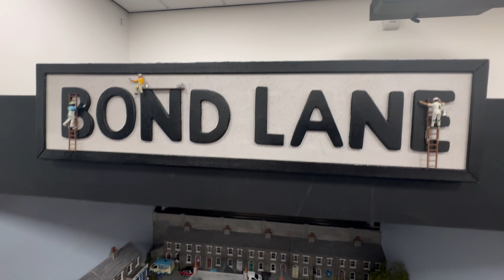Great British Model Railway Show 2024